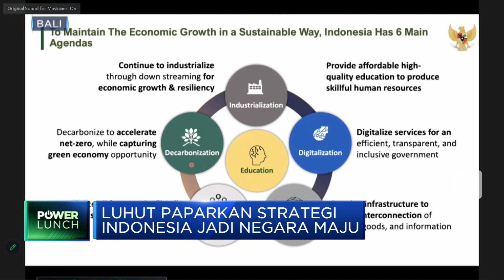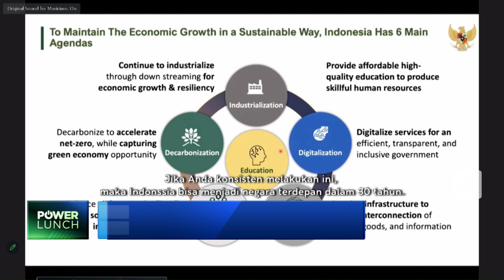Luhut Bongkar Strategi Indonesia Menjadi Negara Maju Di 2045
Menteri Koordinator Bidang Kemaritiman dan Investasi Luhut Binsar Pandjaitan menyatakan Indonesia memilik 6 agenda untuk mempertahankan pertumbuhan ekonomi di Indonesia.

Informasi selengkapnya dalam program Power Lunch CNBC Indonesia (Selasa, 25/07/2023) berikut ini.